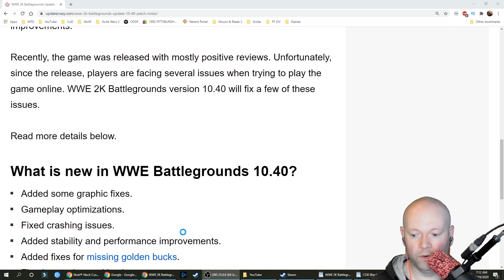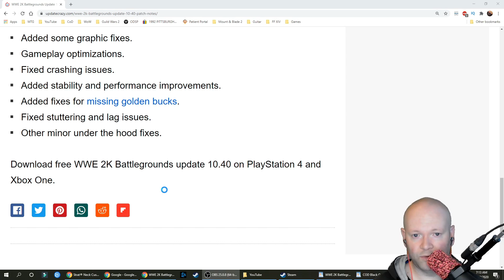WWE 2K Battlegrounds 💠 Update 10.40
WWE 2K Battlegrounds got a small update today. Seems like it's console only, though maybe PC got it? Here's what it does.
Added some graphic fixes.
Gameplay optimizations.
Fixed crashing issues.
Added stability and performance improvements.
Added fixes for missing golden bucks.
Fixed stuttering and lag issues.
Other minor under the hood fixes.

I livestream on Twitch, and I can be pretty silly. I play an assortment of games, and love chatting. Follow me if you wish.